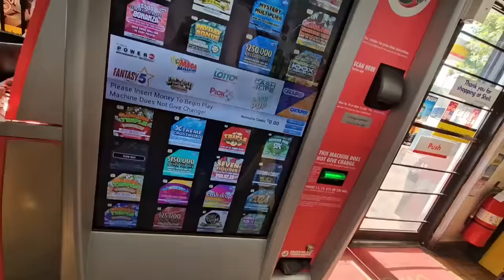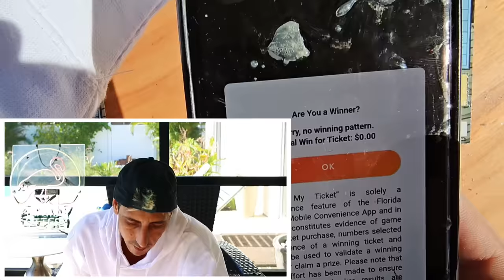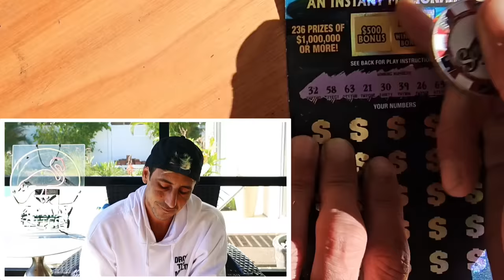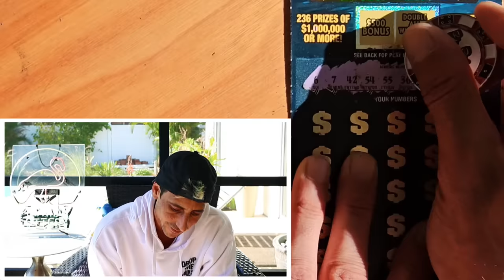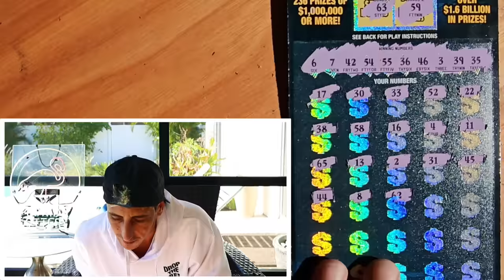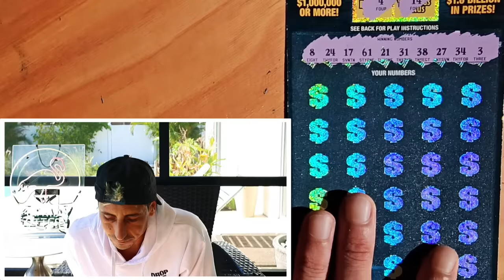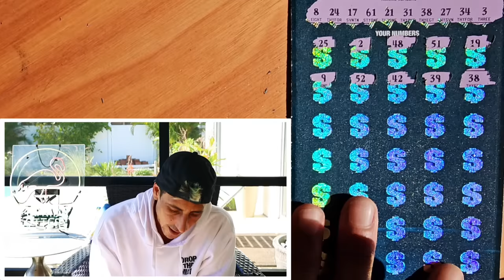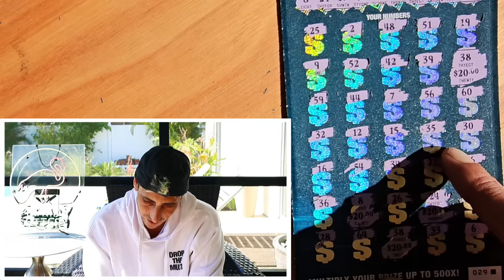I Went Back for This $50 Ticket and BOOM💥✅️🚀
I went back for this ticket😇
3 x $50 $1,000,000 Year for life Spectacular
2 x $20 Cashword scratch off tickets from the florida lottery!